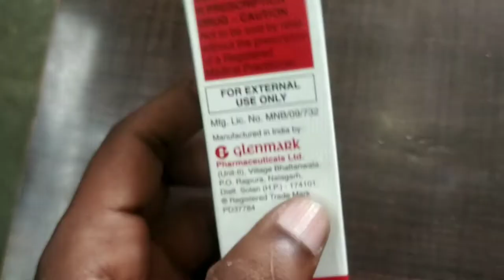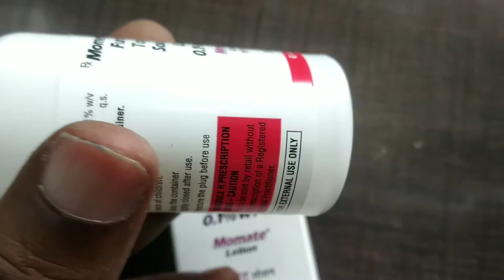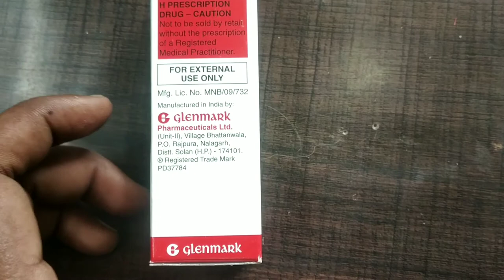Momate lotion full review in hindi Momate lotion, Mometasone Furoate lotion, momate lotion uses